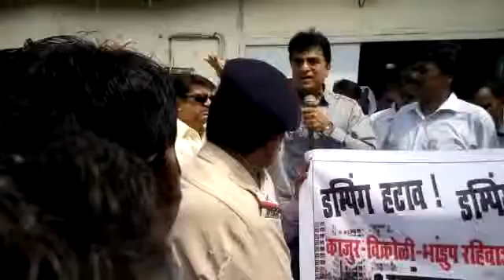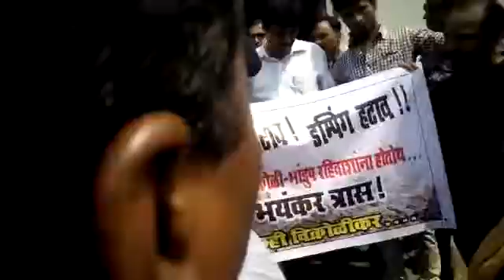Dumping Hatavo Vikhroli Bachavo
Ganesh Shetty sent you an video file!